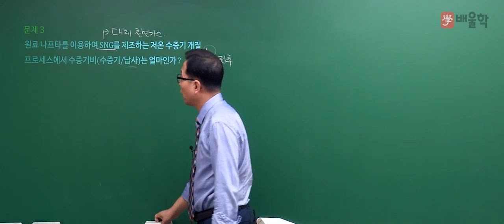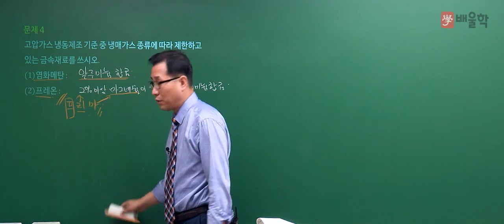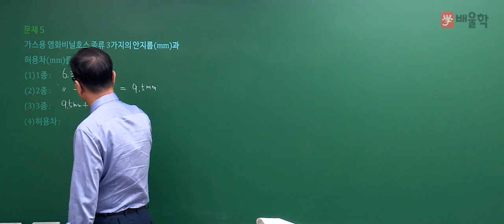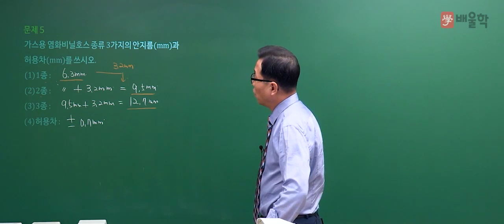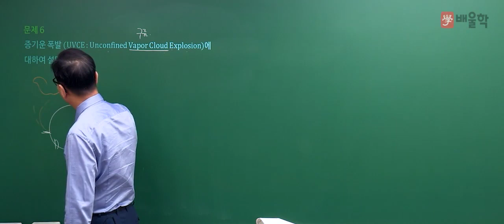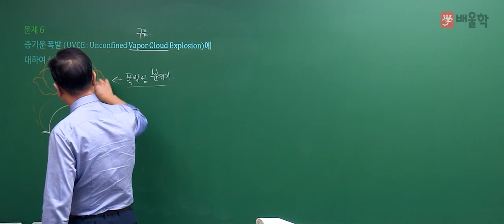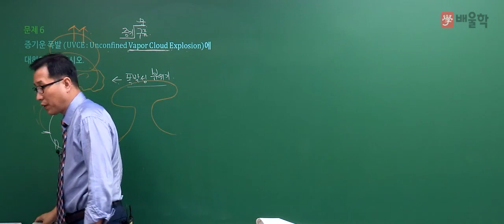[가스기사 실기] 2016년 2회 실기 기출 풀이 필답형 2 - 허판효교수님